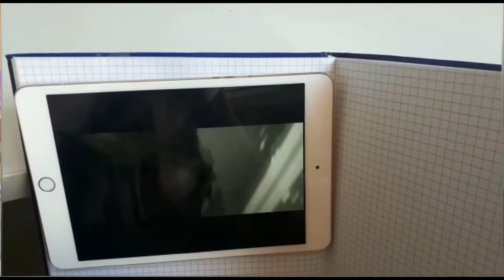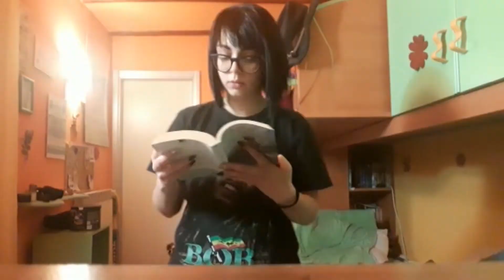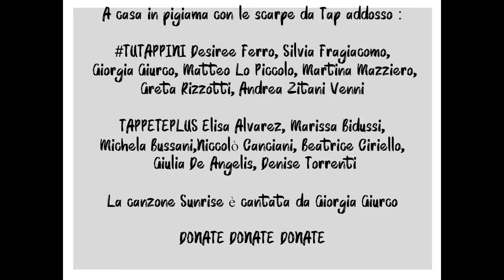SunBuonGood Tap in Lockdown 2020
Cover Sunrise / GoodMorning/ Buongiorno a te /
Voce: Giorgia Giurco @imjustamber
Con: tutappini @tappeteplus
Videoediting: Michela Bianco